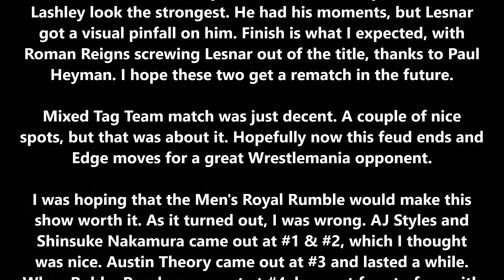WWE Royal Rumble 2022 Review